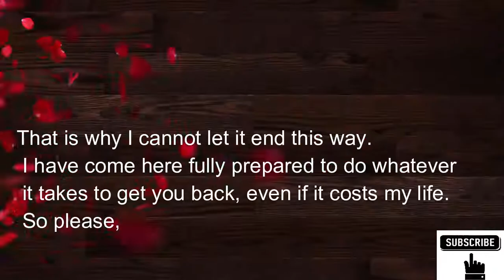how to tell your lover how sorry you are| the power of sorry (tell your lover/spouse you're sorry )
best romantic way to say sorry to your partner and loved ones